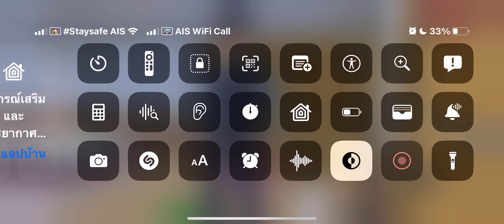ต้องไปให้ได้ก่อนนะครับพี่ลู่ไม่บอกหรอกว่าจะไปนอนละนะครับผม